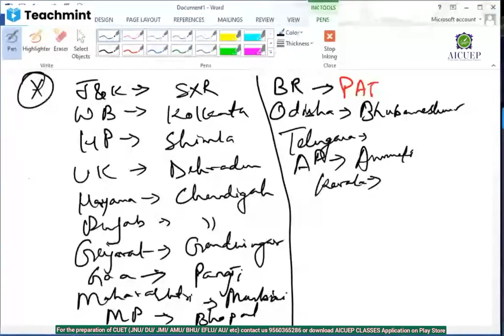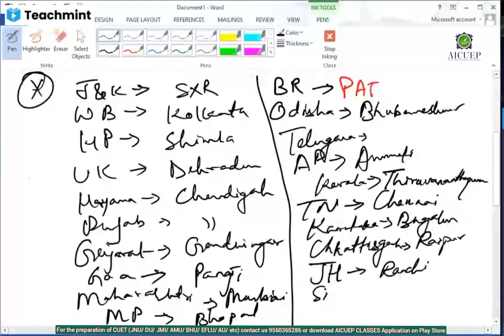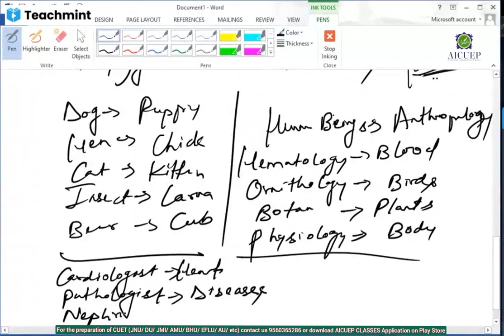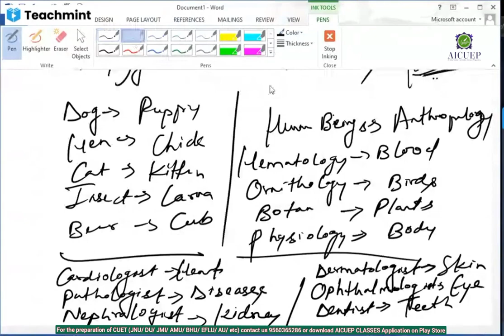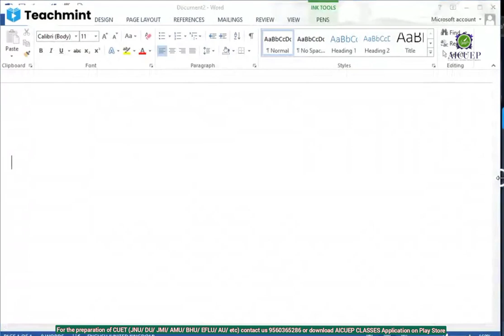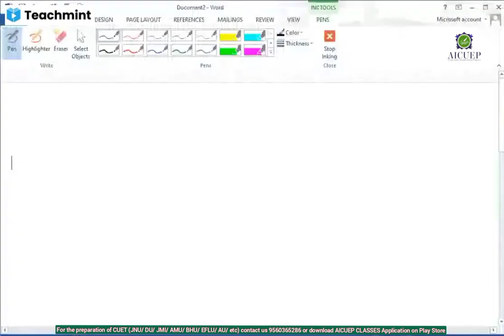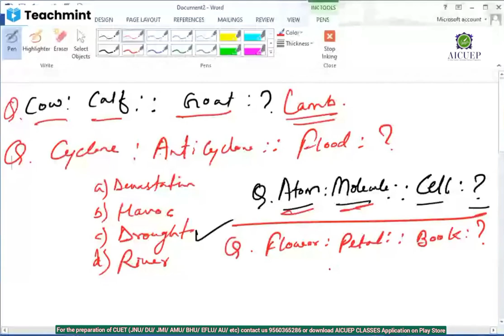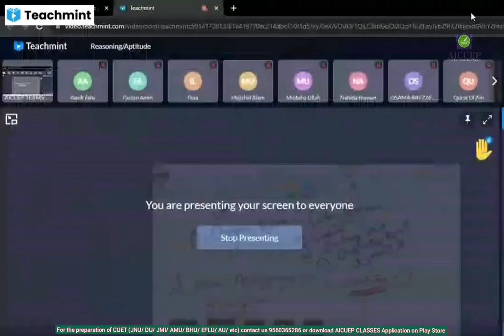Reasoning | Introduction to the Reasoning | Reasoning for CUET UG 2024 / SSC / CGL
AICUEP (All India Central Universities Entrance prepration Classes) is an Online coaching platform run by AICUEP TEAM.

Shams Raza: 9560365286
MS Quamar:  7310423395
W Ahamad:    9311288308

Following Courses provided by AICUEP TEAM.

✓ CUET
✓ BA Foreign Language
✓ BA LLB
✓ BA History
✓ B A Political science
✓ B A Program
✓ BA Geography
✓ B A Economics
✓ B A Sociology
✓ B A Physiology
✓ B A Arabic
✓ B A Islamic studies
✓ B A Urdu
✓ B A Persian
✓ B A Korean
✓ B A Turkish
✓ BSc
✓ B.tech
✓ 11th Class PCM Etc

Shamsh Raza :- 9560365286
AICUEP TEAM